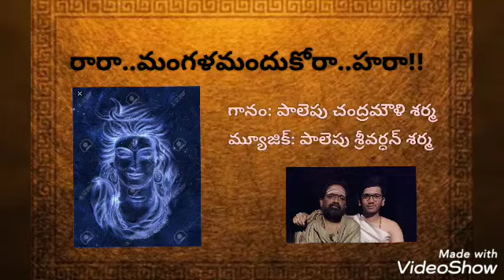Ra Ra Mangalam Andukora Hara | Shiva Telugu Devotional | Sharma Presents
Ra Ra Mangalam Andukora Hara..
(Shiva Telugu Devotional)

రారా.. మంగళమందుకోరా హరా.